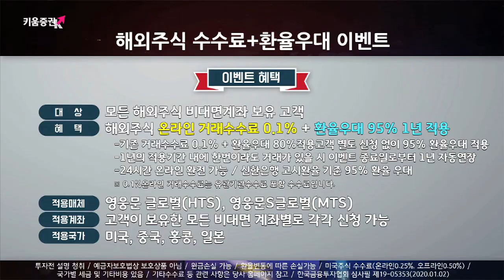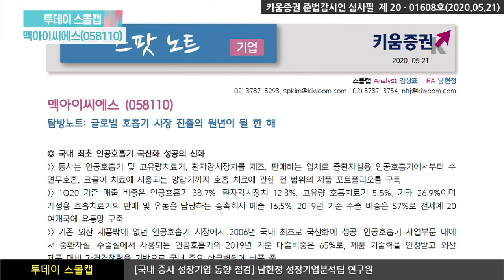[주식투자][기업분석] 투데이스몰캡 / 멕아이씨에스, 글로벌 호흡기 시장 진출의 원년이 될 한 해(20.05.21)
국내 최초 인공호흡기 국산화 성공의 신화​
인공호흡기 및 고유량치료기, 환자감시장치를 제조, 판매하는 업체로
중환자실용 인공호흡기에서부터 수면무호흡, 코골이 치료에 사용되는 양압기까지
호흡 치료에 관한 전 범위의 제품 포트폴리오를 구축 ​

​인공호흡기 수출 호조로 인한 사상 최대 실적 전망​
COVID-19 사태로 인한 인공호흡기 수요의 폭발적 증가에 힘입어 중동, 중남미 국가 등에
총 250억원 규모의 공급 계약을 체결​
​지난 4월 8일 국내 최초로 인공호흡기 'MTV1000'에 대한 FDA 허가 취득 완료​
해외는 고유량호흡치료기기가, 국내는 가정용 양압기가 성장 견인​
​동사의 고유량 호흡치료기는 O2 Blender가 내장되어 있어 별도의 Air가 공급되지 않는 환경에서도
사용이 가능하다는 점에서 저산소증, COPD 환자 등 호흡질환자의
​‘홈케어’가 대중화된 미국, 유럽 시장에서 주목을 받을 것이라 판단​
남현정 연구원 키움증권 성장기업분석팀​​
​「좋아요」와 「구독」 잊지 말고 눌러주세요​​​